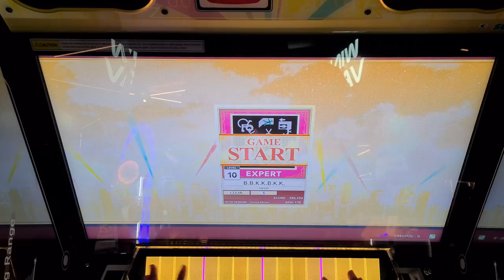Quitting Maxitune for CHUNITHM!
Today I'm retiring from Maxitune. Soz